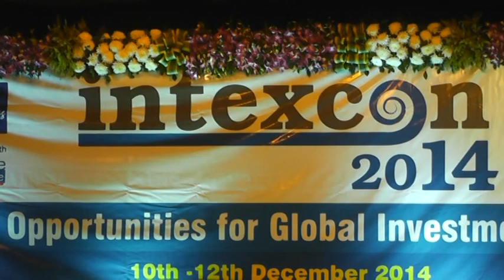COTTONGURU® at International Cotton Conference, Gandhinagar 2015.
Intexcon-"India" Opportunities for Global Investment in Textile.
"International Conference to Explore Advantage India for the Textile Industry"